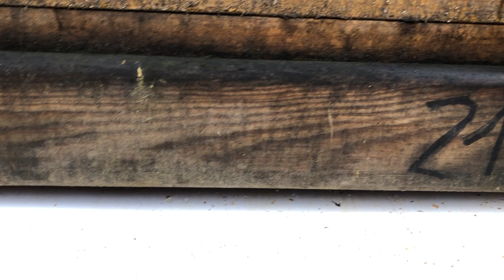Kontrolle der Diagnosetassen nach der Restentmilbung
Kontrolle des Totenfalls der Varroa Milbe auf der Diagnosetasse nach der Restentmilbung.